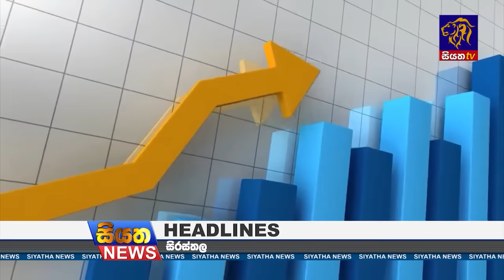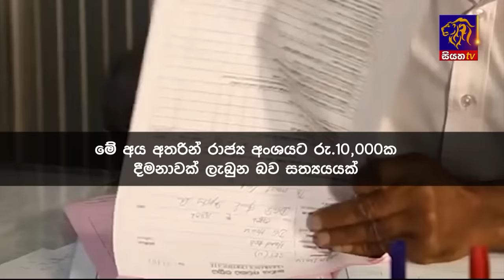Siyatha News | 06.00 AM | 08 - 07 - 2024